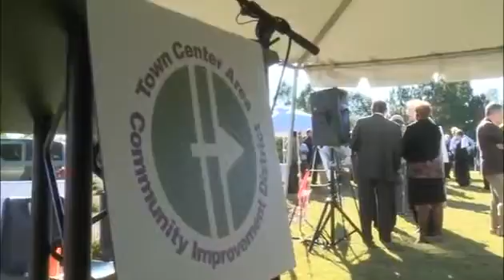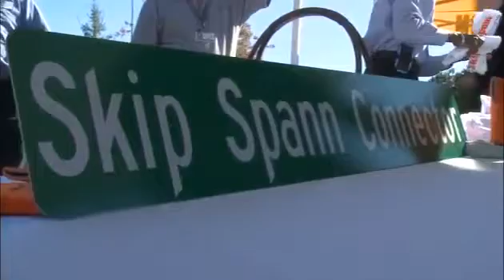Skip Spann Ground Breaking Video